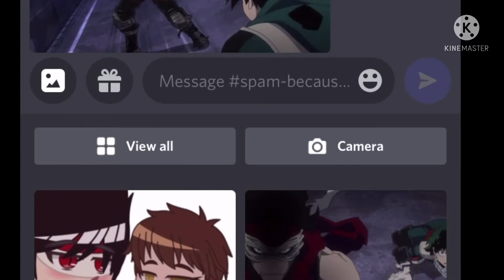K here is best photo everrrr